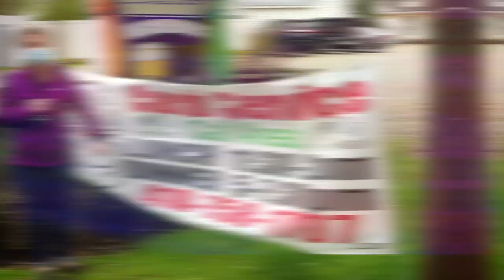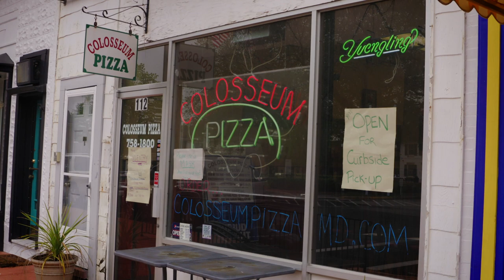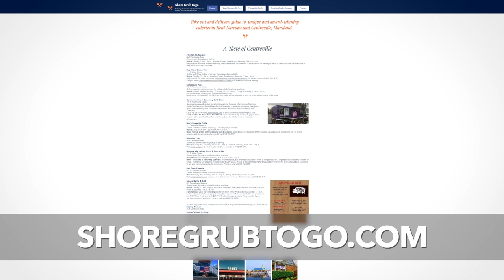Centreville Maryland Food Take Out Options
To see all the food options mentioned in this video